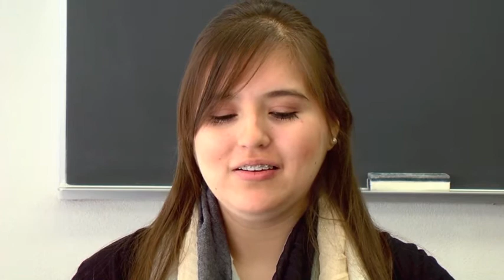Cynthia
Cynthia is a First Generation scholar at Saint Mary's University of Minnesota. She grew up in a tough neighborhood in Chicago among friends at school who were gang members. A young woman to sees the importance of the word, value, in everything she does, her dream is to become a Spanish teacher in Chicago, near the community where she grew up.